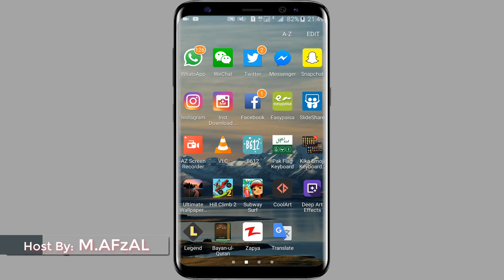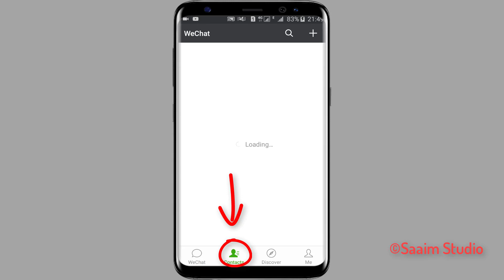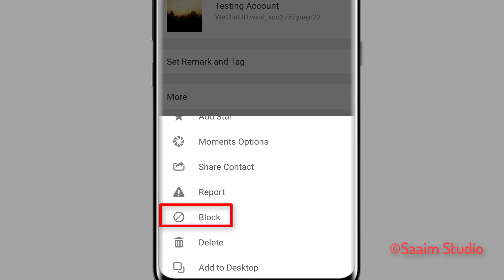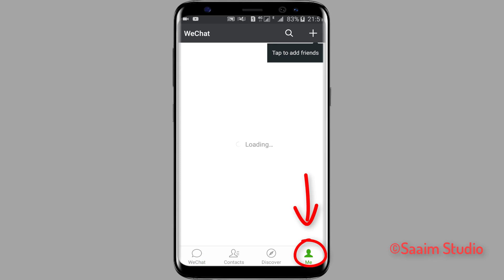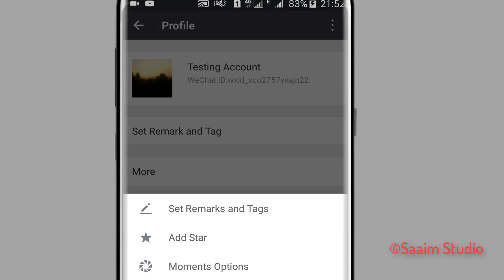How to block/Unblock Someone on WeChat?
Hello Friend’s, Asalam-o-Alikum, I’m Muhammad Afzal From Saaim Studio.
In this video I’m going to teach you How to block/Unblock Someone on WeChat?

 ▶(1):-How to Block Someone on WeChat?
🔹1. Follow the instructions given below
You can block a friend by selecting them on Contacts,
①First go to your contacts on your phone, and Tap on the contact, by which one you wants to block.
②Now tapping the tree vertical doted on the top right corner.
③Now Scroll down below and click on Block.
④Now click on ok and that’s all set, your contacts is block.

▶(2):-How to Unblock Someone on WeChat?
①Open your WeChat Account and click on Me in the bottom right corner.
②Now click on Setting, and then tap on Privacy.
③Now click on the blocked List.
④Now Tap the person you want to unblock.
⑤Now click on Unblock. And that’s all set. Your contact is unblock.
Hope this is helpful for you! If you have still issues, just watch my above video, or type your question in below comments section…!!!

🔴 How to Create (.ICO) FAVICON File in Photoshop Best Way to create your own ICO File
🔴 How to Create desktop Shortcut for your website, YouTube Channel, Folder or for any Single File 2018
In “Saaim Studio” YouTube Channel you can Learn Basic Computer/Internet/Android Tips and tricks Based Tutorials and much more,

▌Thx for Reading the Description Box and Watching Our Video ▌
▶ Muhammad Afzal ◀